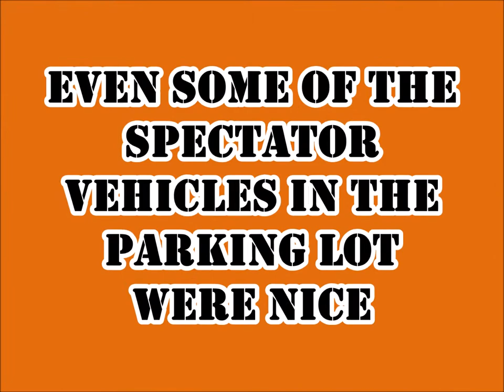Friday Flashback - Second Annual Racers Reunion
The Second Annual Racers Reunion was held at the Old Middle Georgia Raceway just outside of Byron Georgia off Hwy 41 on Saturday May 19, 2012. The car show featured Street cars and Race cars from all around the area. The highlight of the day (for me) was when the racers performed a couple hot laps around the old raceway. There is just something about the sound of a high-horse power V-8 rumbling around the track Ugh Ar Ar Ar Uh!

This was once a NASCAR track and has hosted the likes of Richard Petty, Bobby Allison, Cale Yarborough, David Pearson, Bobby Isaac and others.  In 1970 the Second Atlanta Internation Pop Festival was held here as well featuring Jimi Hendrix, Bob Seger, The Allman Brothers, BB King, Grand Funk Railroad and others.  This event was dubbed the Woodstock of the south! It was also the scene of This track was used by Dodge to shoot a commercial for their 2011 Durango